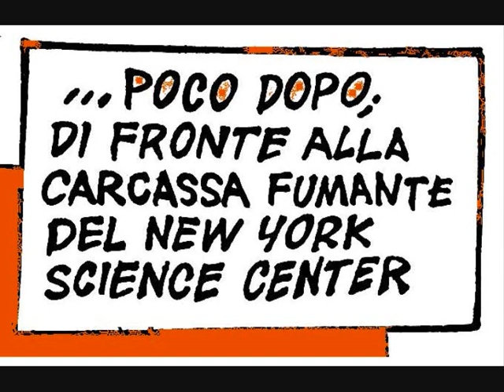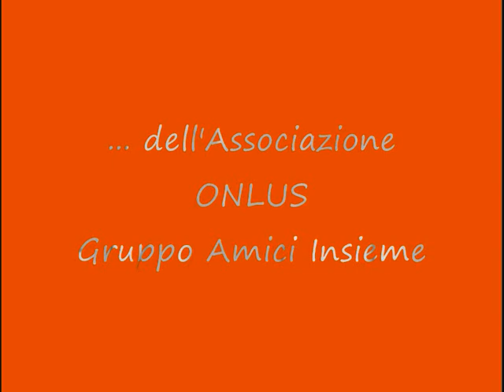Le avventure di Sitgirl I (Metatrone - Free and forever) richiedi qui o su fb fumetti e calendario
Su Free and Forever dei Metatrone eccovi la prima parte delle avventure di Sitgirl, l'eroina nata dalle pagine del calendario dell'associazione GRUPPO AMICI INSIEME.

Recentemente è stato pubblicato il primo albo a fumetti con le avventure di Sitgirl pubblicate da Minimalia. Potete richiederlo nelle migliori librerie o ai contatti presenti nel sito